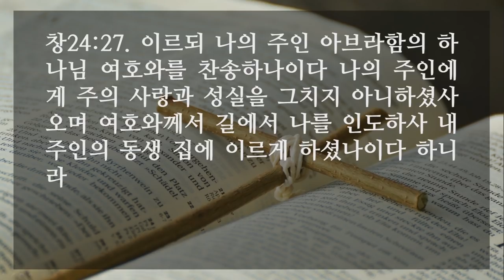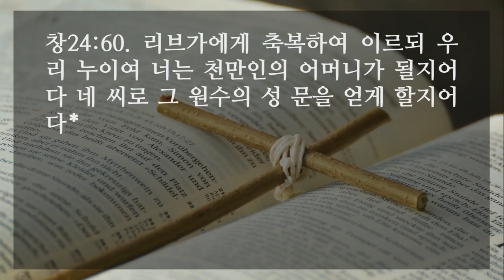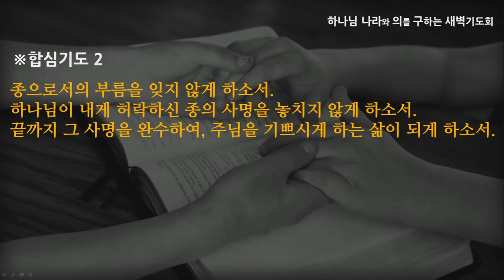[선한목자교회] 새벽기도 2022년 03월 02일 | 하나님의 인도함을 따라 가는 삶 - 심우인 목사 [창세기 24:1-67]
하나님의 인도함을 따라 가는 삶 - 심우인 목사 [창세기 24:1-67]